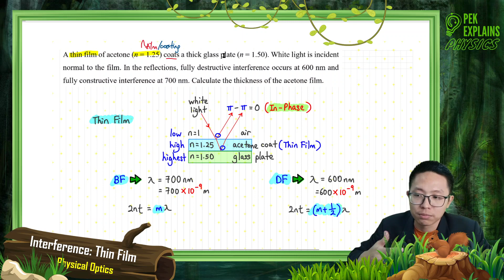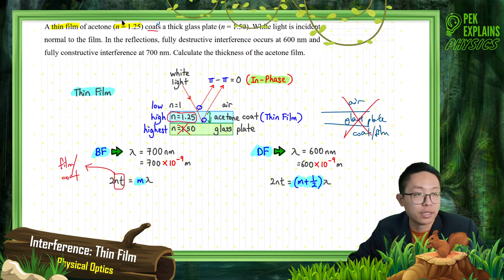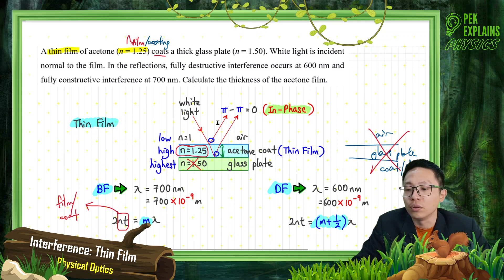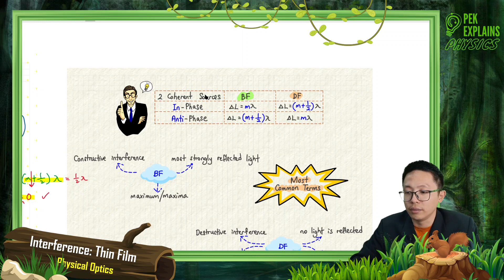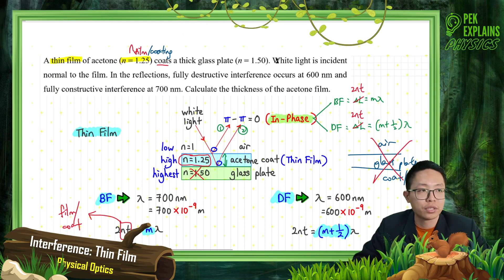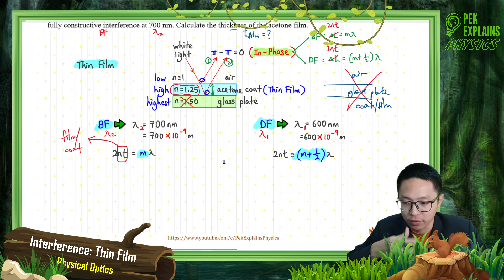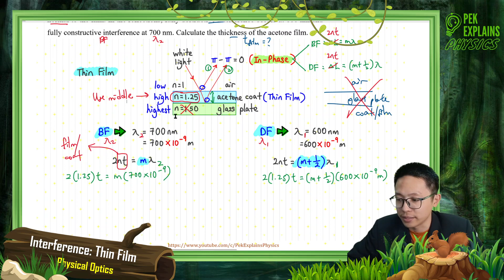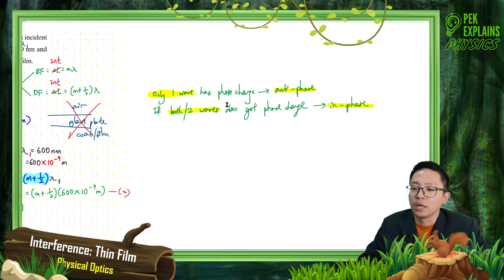Matriculation Physics: Interference - Thin Film (Q2)